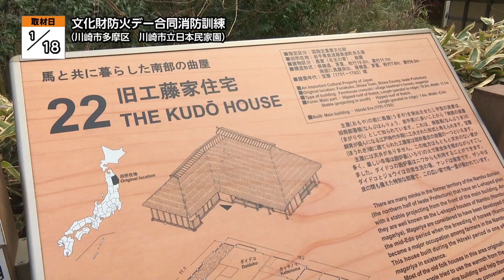文化財防火デー合同消防訓練【地モトNEWS】2023/1/25放送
「川崎市多摩区」の【文化財防火デー合同消防訓練】をお届けします！
■文化財防火デー合同消防訓練　■場所：川崎市多摩区枡形

1月18日、川崎市立日本民家園で、文化財防火デーの一環として、合同消防訓練が行われました。

多摩消防署や消防団のほか、日本民家園の職員らが参加し、緊急時の体制の確認などを行いました。

■多摩消防署 落合 真一さん
「法隆寺の金堂が焼失したことを契機にですね、文化財防火デーというものが制定されました。火災や震災等から文化財を守るという目的で、訓練を毎年実施しております。日本民家園は木造の古い家屋ということが特徴になっておりますので、自衛消防隊による初期消火、消防団・消防署のいかに早く、迅速に対応するか、こちらがとても大切になると思います」

今回の訓練は、震度7の地震が発生し、園内の展示民家の一つ、「旧工藤家（きゅうくどうけ）」から出火し、延焼拡大したという想定で行われました。日本民家園の職員からは、初期消火をはじめ、119番通報や来場者の避難誘導など、様々な訓練の経験ができて良かったという声があがっていました。

■川崎市立日本民家園 渋谷 卓男さん
「地元の消防団の方、それから管轄の消防署の方、そういった方たちと協力しながら、民家園の文化財を次の世代に引き渡していきたい、そんな風に思っています。今後とも定期的に消防訓練を繰り返して、すべてのスタッフが習熟できるように訓練を重ねていきたいと思っています」
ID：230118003